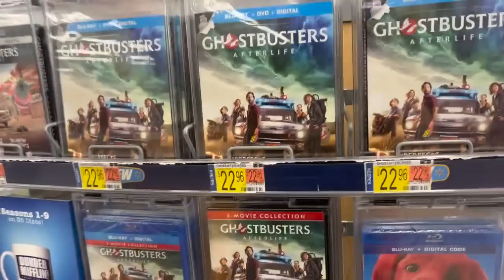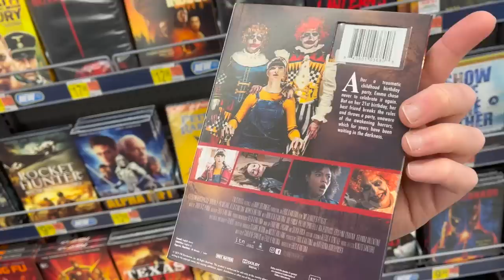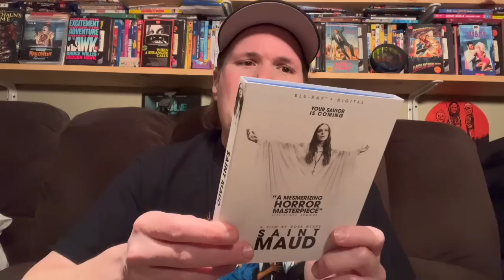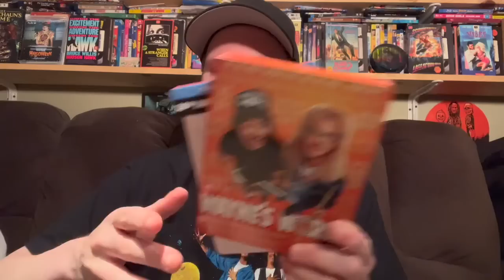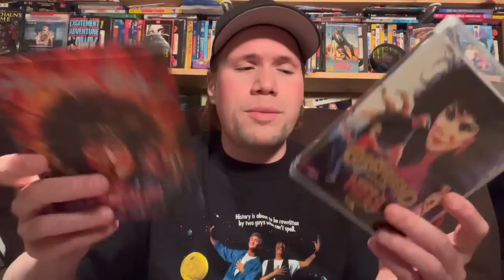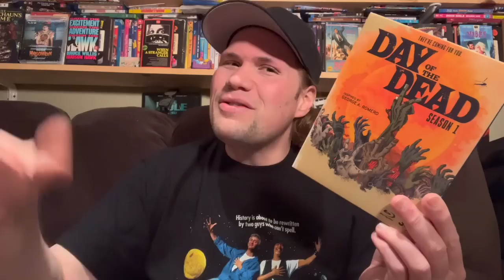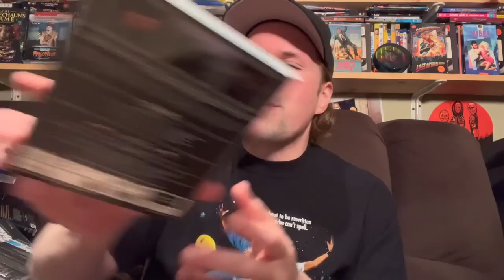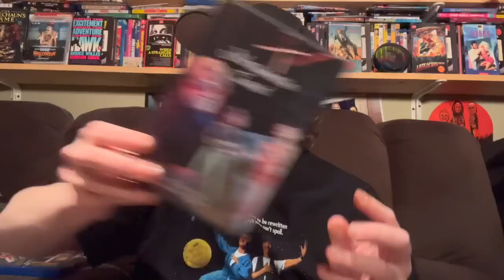Blu-ray / Dvd Tuesday Shopping 2/1/22 : My Blu-ray Collection Series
Some of this weeks new releases I check out today and look for are : Ghostbusters Afterlife 4k Ultra HD, Ghostbusters Afterlife Blu-ray and Dvd, Ghostbusters Afterlife 3 Movie Collection, Clifford the Big Red Dog Blu-ray and Dvd, Deadlock Dvd, The Handler Dvd, Jack and Jill Dvd, Slumber Party Massacre Dvd, The Spine of Night Dvd, The Spine of Night 4k Ultra HD Steelbook, Almost Famous 4k Ultra HD

(14:20) Live or Let Die : Directed by Manuel Urbaneck - Starring Jan Bohlenschmidt, Manuel Urbeneck

(14:57) Best Buy Exclusive La La Land 4k Ultra Hd Steelbook Edition : Directed by Damien Chazelle- Starring Ryan Gosling, Emma Stone, John Legend

(16:00) Fortress : Directed by James Cullen Bressack - Starring Jesse Metcalfe, Bruce Willis, Chad Michael Murray

(16:44) Saint Maud : Directed by Ross Glass - Starring Morfydd Clark, Caoilfhionn Dunne

(18:16) American Sicario : Directed by RJ Collins - Starring Philipee A Haddad, Danny Trejo

(19:01) The Spine of the Night : Directed by Philip Gelatt and Morgan Galen King - Starring Richard E Grant, Lucky Lawless, Joe Manganiello

(20:04) Clifford the Big Red Dog : Directed by Walt Becker - Starring Darby Camp, Jack Whitehall, Izaac Wang, John Cleese

(20:56) Last Night in Soho : Directed by Edgar Wright - Starring Thomasin McKenzie, Terence Stamp, Anya Taylor-Joy

(22:33) Supergirl The Complete Second Season Blu-ray

(23:10) Waynes World 30th Anniversary Blu-ray Steelbook Edition

(24:23) Superhost : Directed by Brandon Christensen - Starring Sara Canning, Osric Chau, Gracie Gillam, Barbara Crampton

(25:58) Dead Heat 4K Ultra HD : Directed by Mark Goldblatt - Starring Treat Williams, Joe Piscopo

(27:34) Girlfriend From Hell : Directed by Daniel Peterson - Starring Liane Curtis, Dana Ashbrook

(28:23) Trauma : Directed by Dario Argento - Starring Asia Argento, Piper Laurie

(29:33) Curfew : Directed by Gary Winick - Starring Kyle Richards, Wendell Wellman

(29:54) Killing Spree : Directed by Tim Ritter - Starring Asbestos Felt, Joel D Wynkoop

(31:06) Master of the World : Directed by Alberto Cavallone - Starring Aldo Sambrell

(31:54) The Antichrist : Directed by Alberto De Martino - Starring Carla Gravina, Mel Ferrer

(33:00) Privilege

(33:34) Day of the Dead The Complete First Season Blu-ray

(35:18) Imprint Films Blu-rays : Lets Scare Jessica To Death, The Medusa Touch, Stir of Echos, The Gift, Body Parts

(38:19) Slumber Party Massacre : Directed by Danishka Esterhazy - Starring Hannah Gonera, Frances Sholto-Douglas, Mila Rayne

(38:49) Robinhood Men in Tights Blu-ray, Stir Crazy/ Hanky Panky Blu-ray, The Devils Playground Blu-ray, Puberty Blues Blu-ray, Buena Vista Social Club, Ron Lola Run, Crash, The Mole People/ The Land Unknow Blu-ray

(41:27) Get Real : Directed by Simon Shore - Starring Ben Silverstone, Charlotte Brittain

(42:39) Galaxy of the Dinosaurs Blu-ray, Huminoids of Atlantis Blu-ray, Chick Boxer Blu-ray, Zombie Cop Blu-ray

---From Mondo Macarbo

(43:23) Sukubus Blu-ray, School of Death Blu-ray, Hiruko The Goblin Blu-ray, The Laughing Woman Blu-ray

(44:18) Legendary Weapons of China Blu-ray, The Flag of Iron Blu-ray

(45:31) Surf Nazis Must Die Blu-ray

(46:00) Marionette Land Dvd Documentary